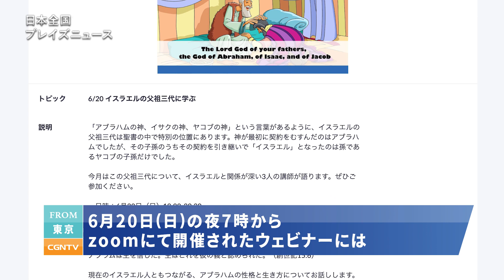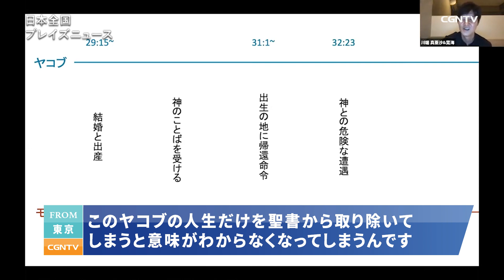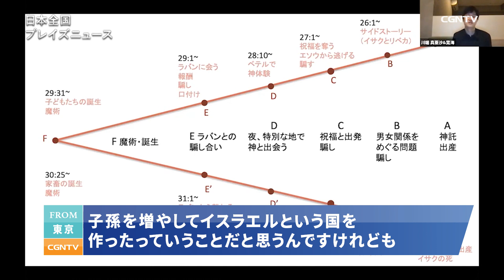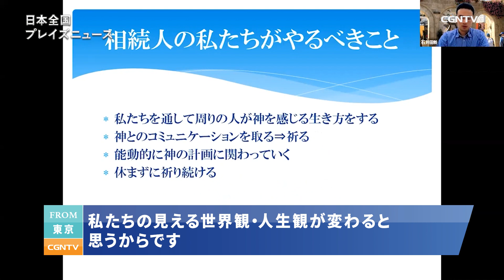[NEWS]シオンとの架け橋「オンライン聖書に学ぶ会」開催／川端寛海｜日本全国プレイズニュース｜CGNTV